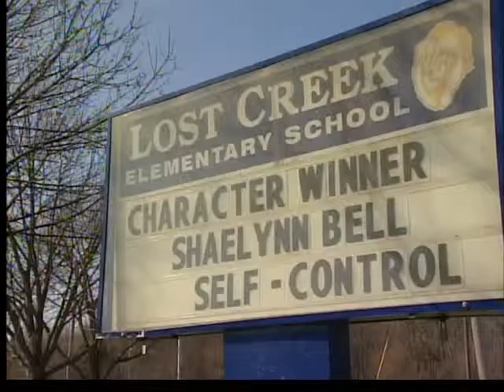Volunteer Firefighters Needed